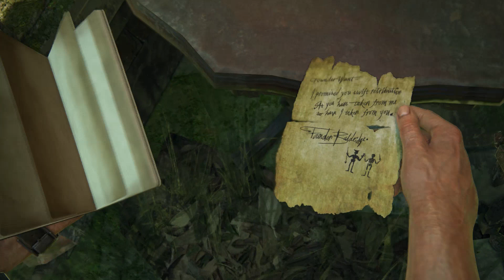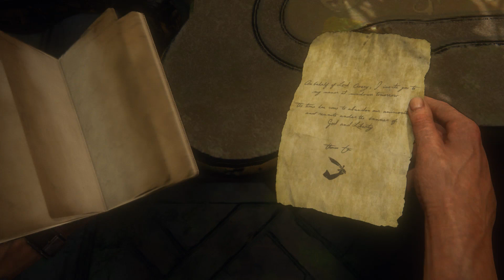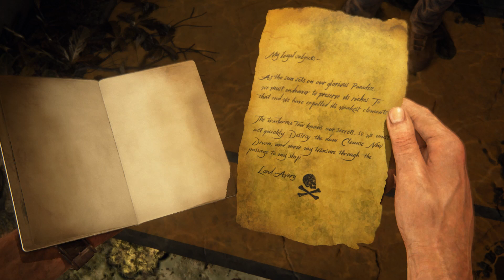Ep. 23 Where's My Invite. Uncharted 4: A Thief's End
Drake and Elana find out what happened in the meeting of the pirates.